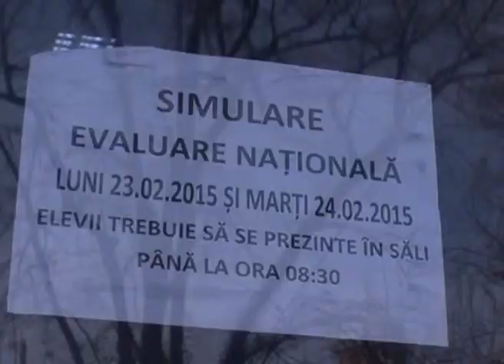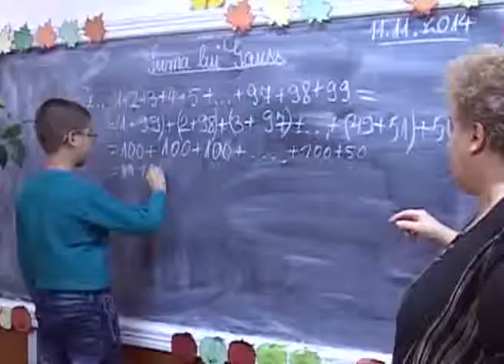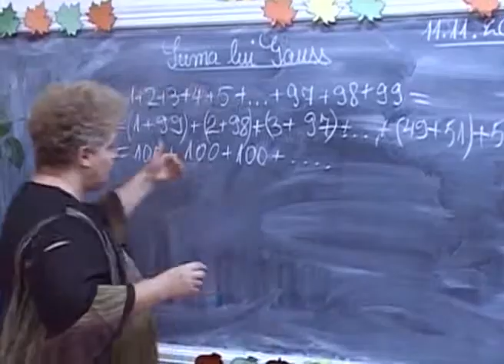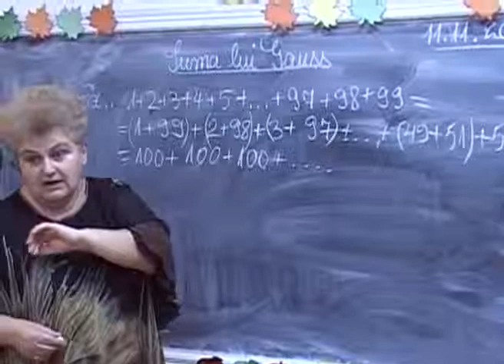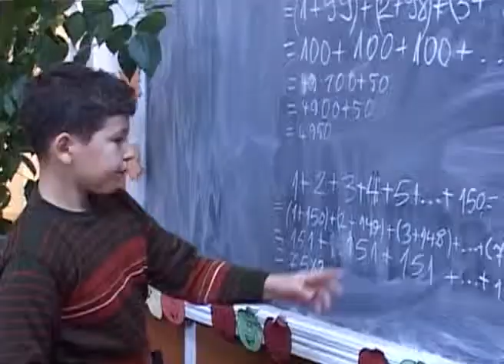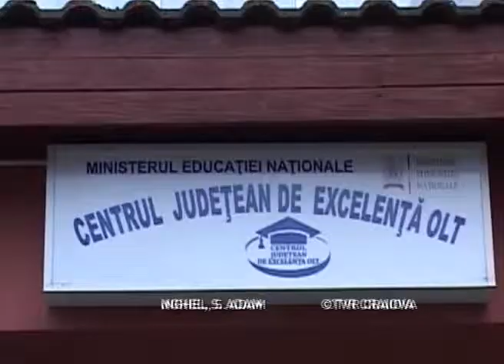Oltenia la zi - 26 FEB INSERT CENTRE DE EXCELENTA